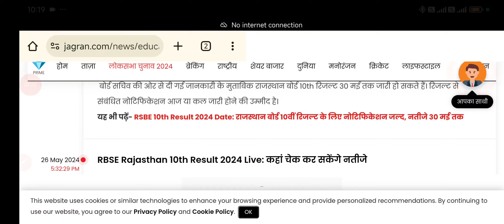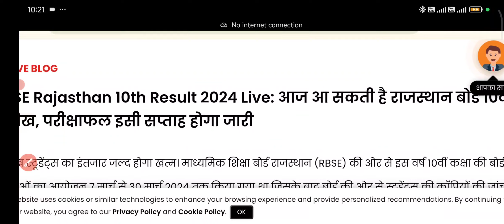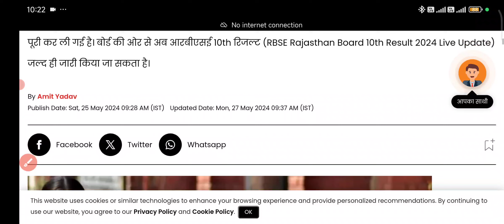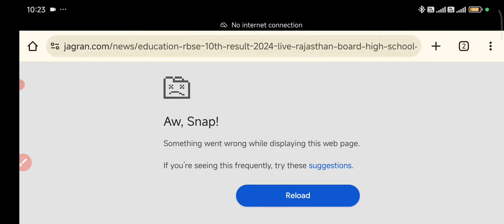RBSE 10th Result 2024 | Rajasthan Board Results 2024 | Rajasthan class 10th result 2024 update